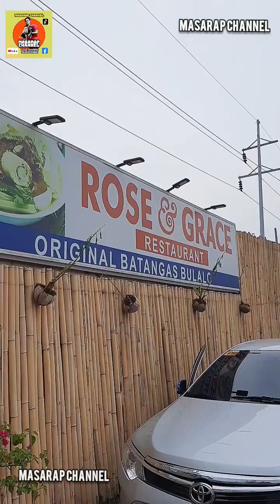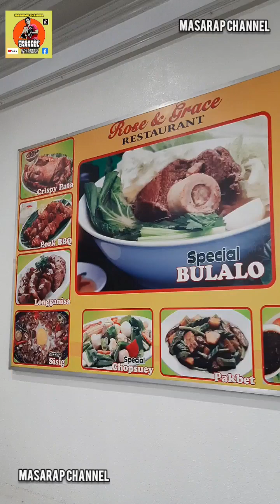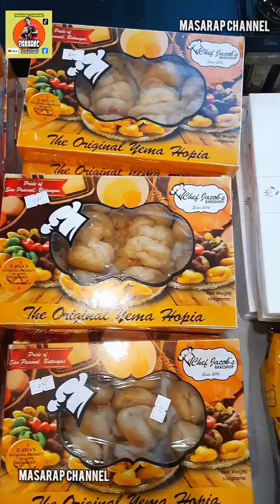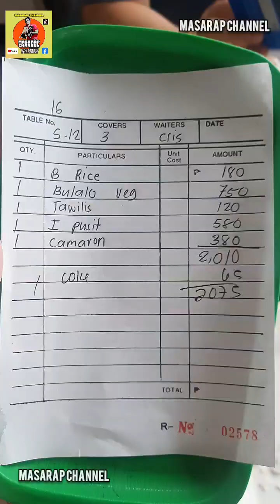MASARAP NA KAINAN SA STO. TOMAS BATANGAS ROSE & GRACE RESTAURANT | BULALO TAWILIS | food trip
FOOD TRIP sa STO. TOMAS BATANGAS ROSE & GRACE  RESTAURANT BULALO Crispy TAWILIS ROSE AND GRACE ROADTRIP  Maulan